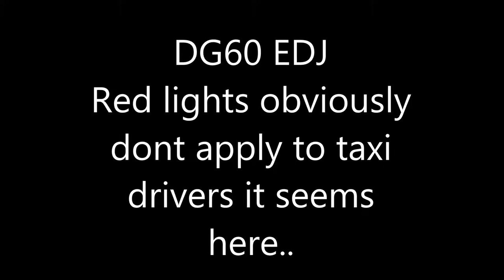braintree taxi DG60 EDJ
Braintree taxi thinks its suitable to jump red light in road works...
This was red for a long time before the taxi drove through with other vehicles..